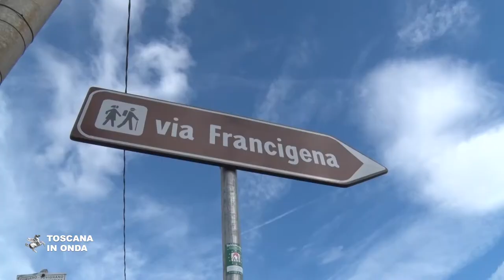La Toscana dei Cammini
Il punto su cinque anni di lavoro della Regione Toscana che sono serviti a promuovere e strutturare un'offerta turistica centrata sulla valorizzazione dei percorsi 'slow' con ciclovie, ciclopiste e a piedi lungo gli itinerari classici della via Francigena, via Romea germanica, via di Francesco e via Lauretana, oggi attrezzate e valorizzate per recuperare la qualità dei luoghi e promuovere l'attività escursionistica dedicata a tutti i viaggiatori che vogliono prendersi il tempo per conoscere posti e persone.